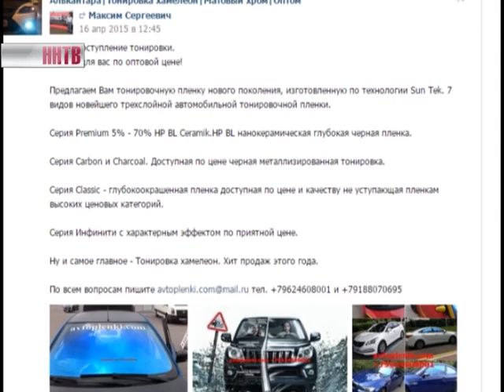Сотрудники госавтоинспекции проверили на прозрачность стекла машин на дорогах Нижнего Новгорода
Если за первое нарушение можно отделаться штрафом, то за второе можно угодить за решетку на 15 суток. Несмотря на это, желающих спрятаться за тонировкой своих авто немало.  Те, которых удалось задержать, оказались не самыми дружелюбными.